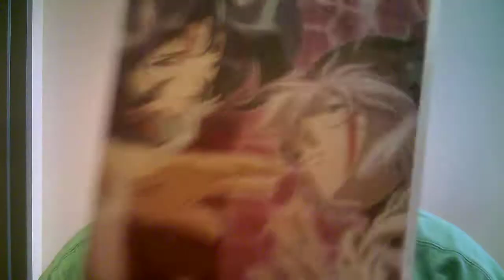NC Rowan County Anime Group 775th podcast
Robert reviews anime series Dot Hack//sign. Next anime meeting held
on Feb 24th at Comic Monstore. Triad Anime Conention is March
2-4 2018 . Baby Metal is coming to Charlotte N.C on May 17 at the